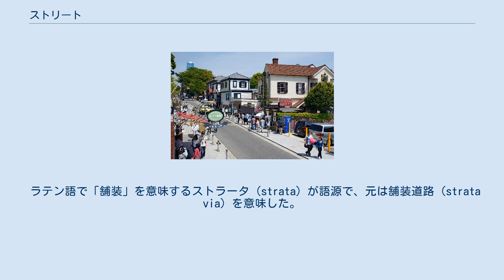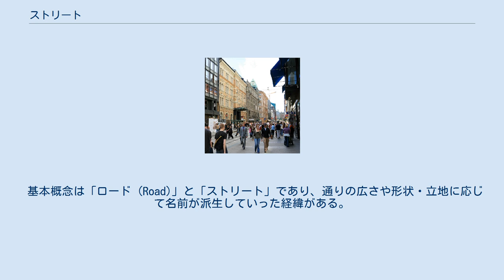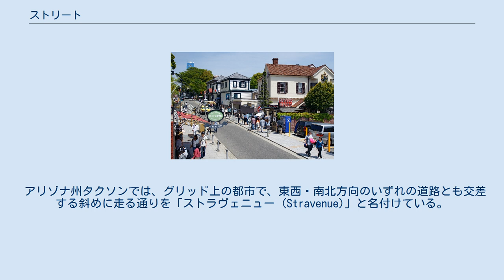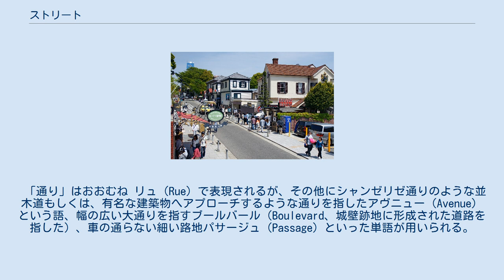ストリート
ウォール・ストリートの道路標識 神戸市の北野通り ロンドン、ケンジントン&チェルシーの典型的なストリート フィンランドのヘルシンキにある有名な通り、アレクサンテリンカトゥ。
 中世の町、ポルヴォー、フィンランドのストリート。
 ストリート（英: street）は、主に英語圏で用いられている市街地の中を走る道路区分の一種。
欧米を中心に住所表記の手法としても用いられる。
 ラテン語で「舗装」を意味するストラータ（strata）が語源で、元は舗装道路（strata via）を意味した。
日本語で外来語として借用された「ストリート」には広い意味があり、街角、公道、公共の場所などという意味もある。
 道路はある地点と別の地点を結ぶものとして作られた起源があり、２つの地点を結ぶ道の呼び名として「ロード (Road)」が使われ、これは現代の道路区分でも同じ意味で用いられている。
「ロード」周辺が発展し、道の両脇に建物が立ち始めると、その道の呼称は「ストリート」となった。
 欧米の英語圏における「ストリート」は、ほぼ下記の要件に沿って名付けられている。
 なお、街道の意味もあり、有名な例としてウォトリング街道（Watling Street）がある。
 英語圏、特に都市計画に基づいて街が形作られてきた米国では、下記のような区分で通りが名付けられる傾向にある。
 基本概念は「ロード (Road)」と「ストリート」であり、通りの広さや形状・立地に応じて名前が派生していった経緯がある。
 なお「ストリート」と「アヴェニュー」はその概念上、直交していることが多いことから、最近ではそれらの使い分けを方角に応じて行っている都市もある。
 例えばニューヨークのマンハッタンでは、南北の通りを「アヴェニュー」、東西の通りを「ストリート」としていたり、デンバーでは逆に南北を「ストリート」、東西を「アヴェニュー」としている。
 アリゾナ州タクソンでは、グリッド上の都市で、東西・南北方向のいずれの道路とも交差する斜めに走る通りを「ストラヴェニュー (Stravenue)」と名付けている。
これは「ストリート」と「アヴェニュー」を合わせた語である。
 道路（road）の主な機能が目的地への輸送であるのに対し、ストリートの機能は公共の相互作用であるとされる。
 固有名詞の一部としてのストリートは、通常「St.」と略して書き、第2強勢が置かれる。
 ザ・ストリート（the Street）と言った場合は、その街で主要な大通りを意味することがある。
 「通り」はおおむね リュ（Rue）で表現されるが、その他にシャンゼリゼ通りのような並木道もしくは、有名な建築物へアプローチするような通りを指したアヴニュー（Avenue）という語、幅の広い大通りを指すブールバール（Boulevard、城壁跡地に形成された道路を指した）、車の通らない細い路地パサージュ（Passage）といった単語が用いられる。
詳細は各項を参照。
 ^ a b c d “What's the Difference Between a Street, a Road, and an Avenue?”. Wiz. 2021年2月8日閲覧。
 ^ 英語版出典 Dictionary Ask Yahoo! ^ 地球の歩き方編集室 『地球の歩き方 A07 パリ&近郊の町 '10-'11』 ダイヤモンド社、2009年、51頁。
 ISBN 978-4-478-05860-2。